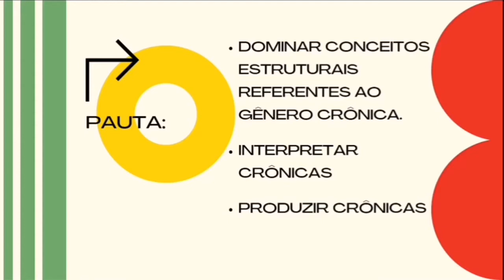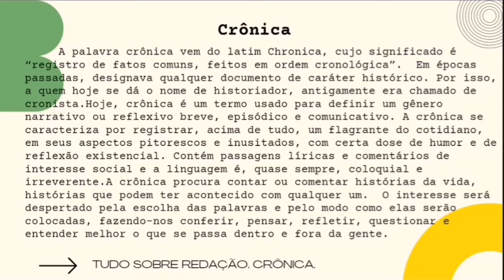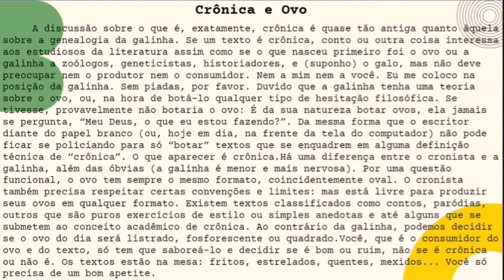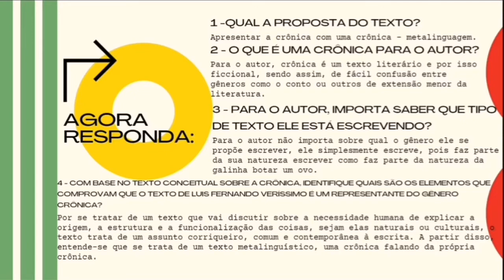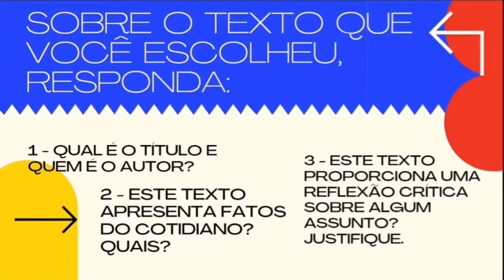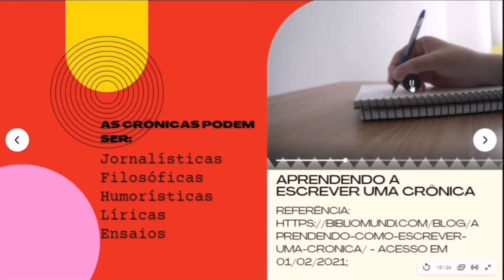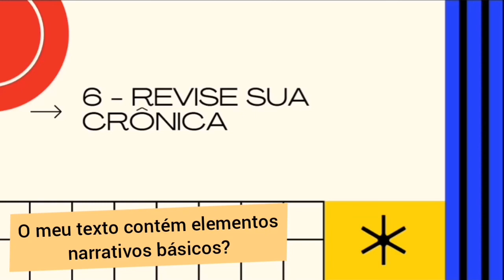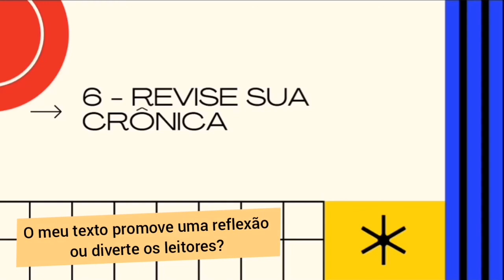Como escrever uma crônica?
Aula de redação indicada para alunos do 8º ano do Ensino Fundamental II.